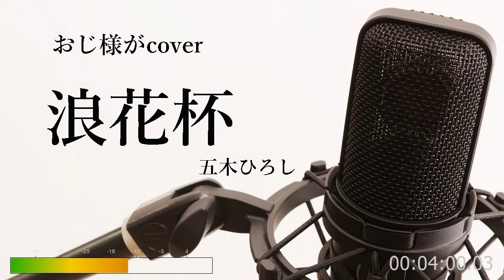五木ひろし「浪花杯」cover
五木ひろしさん、「浪花杯」唄ってみました。
歌詞をご覧になりたい方は、字幕機能をオンにしてお楽しみください。